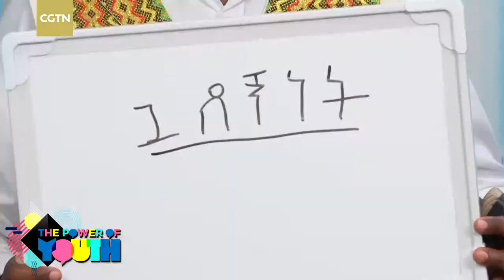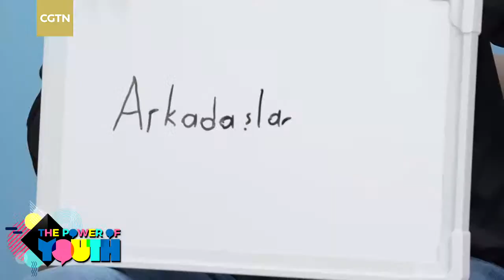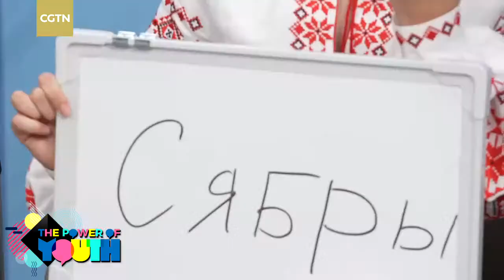Live: 'The Power of Youth' – An interstellar adventure of cultural heritage and inheritance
Join "The Power of Youth" on an exciting adventure through global cultural heritage and inheritance! Our fearless host and "Captain" Enoch Wong and a dynamic crew of Gen Zs from Belarus, China, Ethiopia and Turkey, along with "Pie," his trusty AI chatbot assistant, are preparing for an extraordinary journey to planet Alpha. Their mission is to exchange cultures with alien residents and gain unique insights into the evolution of civilization. As they wait to board the spaceship, they'll delve into captivating topics like art, poetry, philosophy, language and more.
They will explore how culture has influenced people's lives today and discuss potential future directions for cross-cultural cooperation. So buckle up and get ready to blast off with "The Power of Youth" on this incredible journey through global cultural heritage and inheritance. It's a trip that's sure to inspire and enlighten.

About 'The Power of Youth'
'The Power of Youth' is a series of dynamic live roundtable shows that invite guests from all over the world to share their stories and experiences on hot topics and current events, including cultural diversity and a sharing culture, education, humanitarianism, social well-being, etc. The program aims to provide a platform for a candid exchange of views between Generation Z and global audiences on social media. Each episode features an anchor, a group of guests from GenZ and an “AI chatbot” to discuss a trending topic and interact with live viewers.
Tune in on the CGTN app, CGTN.com, as well as our pages on Facebook, Twitter, YouTube, TikTok, Weibo, Bilibili, WeChat, Yangshipin and Douyin to watch the live show.